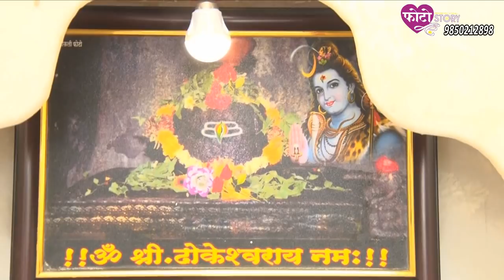Adhir Man Jhale - Pre Wedding shoot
Jyotsna & Nikhil

Videography By Team PhotoStory (Navnath zaware )

Wedding photography

Pre/Post Wedding Photography videos

Book your Stories by  contacting Us

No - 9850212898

Adhir Man Jhale - Shreya Ghoshal

Rajshri Music
On behalf of: Rajshri Entertainment Private Limited